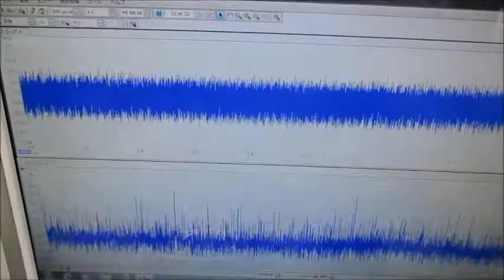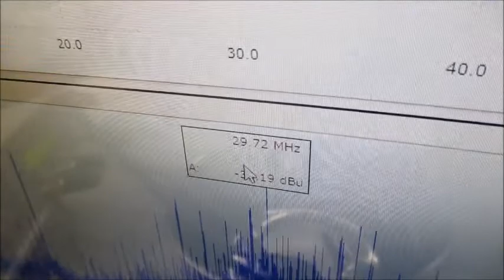超音波システム（音圧測定解析、発振制御） ultrasonic-labo